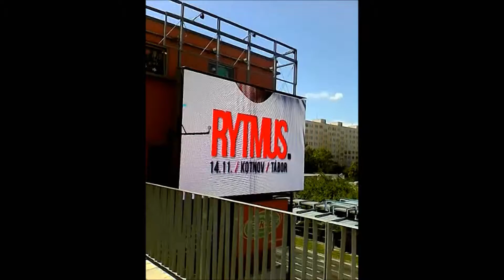Rytmus 1 8 2015 ČB